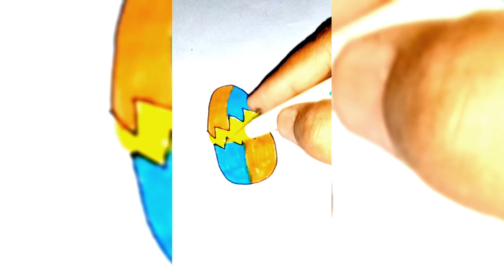satisfying video🍦🍉🍋💜🍊art satisfying mixe all stor in different 2024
satisfying creative 🍦🍉🍋💜🍊art satisfying creative different 2024 @ArtofAnaya141
makeup kit,
makeup kit colouring,
how to draw makeup,
makeup draw step by step,
makeup colouring,
colouring makeup,
learn to draw makeup kit,
learn to draw makeup kit step by step,
learn to draw makeup kit easy drawing makeup kit drawing colouring,

makeup banane ka tarika,
makeup kit banane ka tarika
aasan makeup banane ka tarika hat sy,
pencil se makeup banane ka tarika, pencil se catch for makeup,
satching makeup,
makeup sketch pencil,
pencil makeup,
colour pencil makeup drawing,
how to draw makeup set,
makeup set colouring and drawing step by step,
makeup set making,
makeup kaise banaye,
colour pencil se makeup Mein color Karne Ka Tarika,
copy per color pencil se makeup banane ka tarika,
Hath se makeup banane ka tarika,
coloring and drawing,
drawing makeup set,
about how to draw video
idea of how to draw channal is to show it is simple to draw step by step and everyone can!  just take a pencil marker, and water colour on paper and start! draw is pencil.
cartoon, draw, fun, easy, cute, drawings, animal, tutorial, how to draw, draw step by step, drawinglesson, cute drawing,makeup drawing, dress drawing, learn to draw, art fun, toys drawing
don't forget